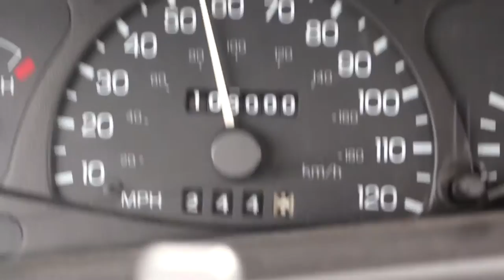Staircase to Heaven!?!?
We climbed the manitou Incline today!!